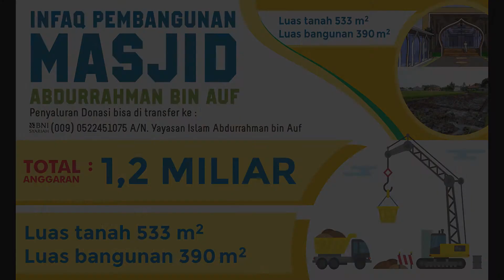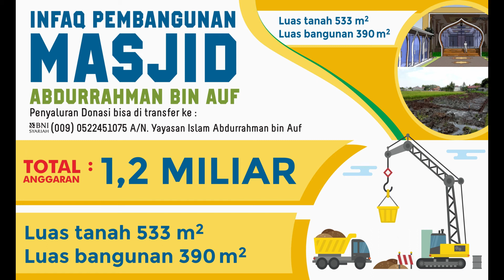Hukum jual beli dropship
Sebenarnya bagaimana islam memandang jual beli secara dropship?? Cari jawabannya yukk..